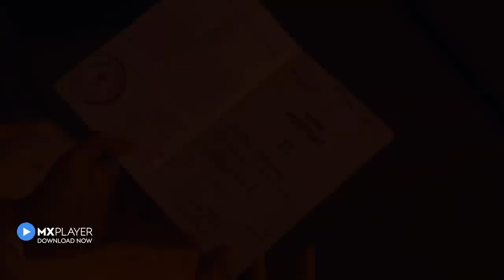Ek Thi Begum 2 Official Trailer